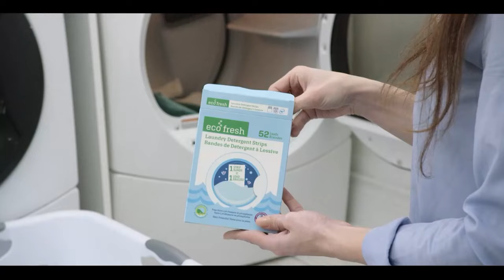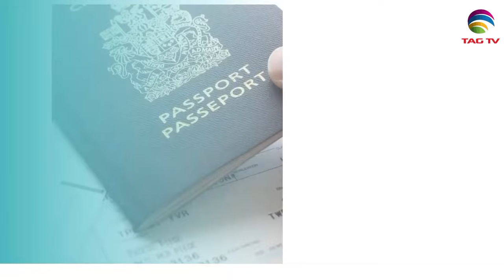International and Canadian News - October 31, 2023